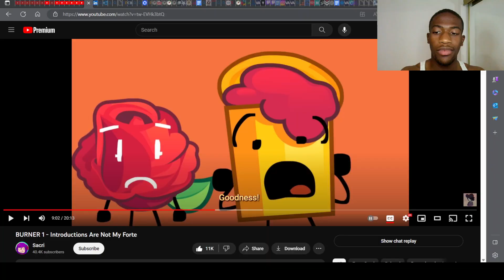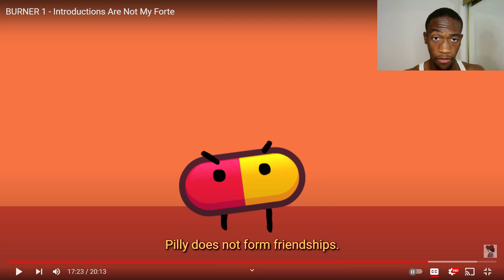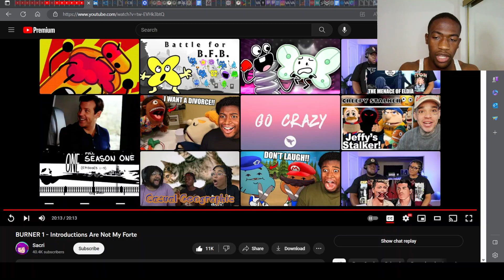BREAK IT DOWN! - BURNER 1 - Introductions Are Not My Forte Reaction (Part 2)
In this video, Limey busts a move, Kit pushes a camera's face, Hanger is the wind, and Tissues hard carries. Enjoy!